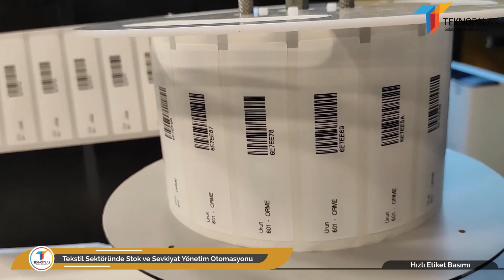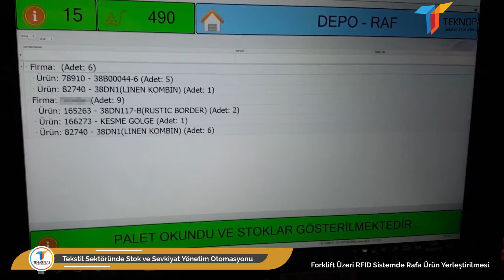Tekstil Sektöründe RFID Stok ve Sevkiyat Otomasyonu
SİSTEM ÜZERİNDEN;
Üretim süreçlerinizi takip edebilir, kişisel hataları en aza indirebilir,
* Verimliliğinizi ölçebilirsiniz,
*Kalite kontrol donanımlı olabilir, hangi makineye işlendiğini, hangi araca yüklendiğini anlık olarak takip edebilirsiniz,
* Depoda bulunan kumaş bilgisi, hızlı cevap, sipariş bilgisi sayesinde zamandan tasarruf sağlar.
* Optimuma ulaşılmasına izin verilmez,
* Detaylı bilgi için bizimle iletişime geçebilirsiniz.
THROUGH THE SYSTEM;
* You can follow your production processes, to minimize personal errors,
* You can measure your productivity,
*It can be equipped with quality control, you can instantly follow the information on which machine it is processed and on which vehicle it is loaded,
* It can save time, thanks to the fabric information found in the warehouse, fast response, ordering information
* Optimum is not allowed to be reached,
*Can be shipped from scratch.